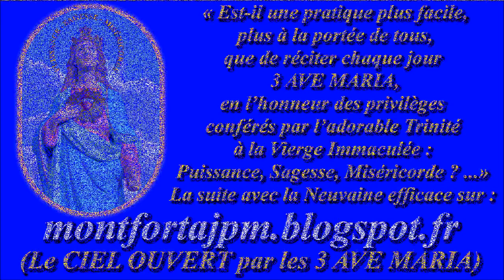AM1249. Ave Maria de Lourdes : Musical pour accompagner la récitation du Chapelet (655)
Derniers Ave Maria : "AM1248. Je vous salue, Marie : Musical pour accompagner la récitation du Chapelet (654)"

Gilbert Chevalier
l'Aveugle-Vendéen
(31/10/2014)